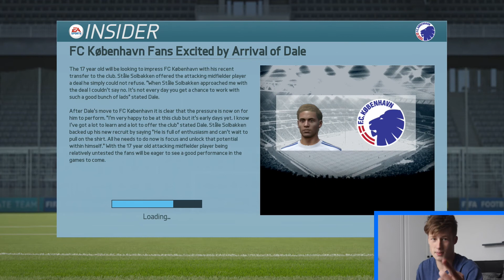FC København - Jackson - It Begins!